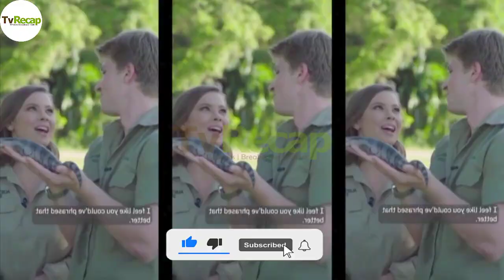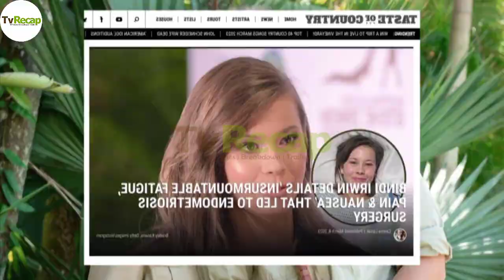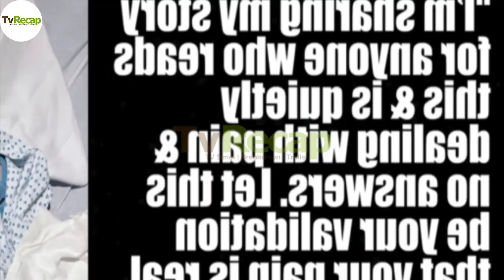Bindi Irwin Is No Longer Living In Pain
Bindi Irwin Is No Longer Living In Pain.Irwin the bendy suffered from an undiagnosed pain for more than a decade. In fact, some people didn't even believe her, thinking her symptoms were normal for women as they got older. They were completely mistaken.